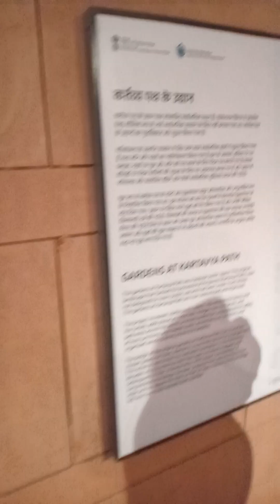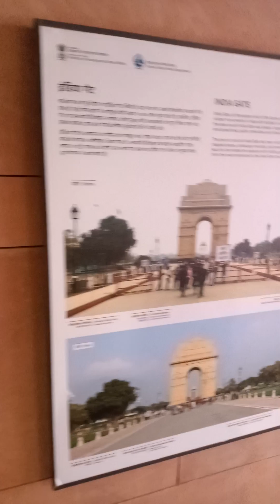block India gate khubsurat ♥️♥️♥️👌👌🇨🇮🇨🇮🇨🇮🇨🇮🇨🇮👍👍👍👍